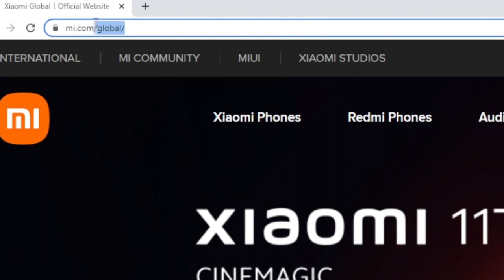Xiaomi 12S Ultra - Sí Saldra de China!!! - Llegará a tu País?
Finalmente sabemos que Xiaomi sí Saldrá de China, ya que ahora se encuentra listado en la página oficial de Xiaomi Global como un teléfono de distribución en países fuera de China.!